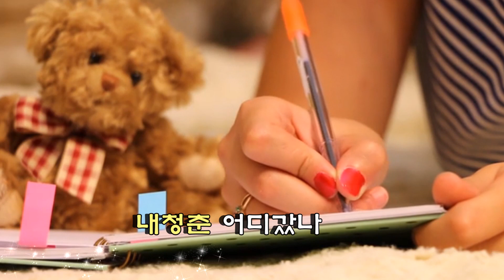김동아~-내청춘어디갔나(2020신곡)